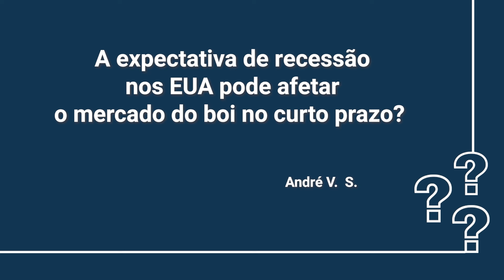Boi gordo: escalas mais enxutas e expectativa de altas neste início de agosto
A redução de oferta de boiadas, as escalas mais enxutas e uma semana de maior demanda no mercado interno com o Dia dos Pais ajudam a sustentar os preços da arroba do boi gordo.

Nas praças pecuárias, a reação e a recuperação do preço do boi tem sido melhor, trazendo um encurtamento no diferencial de base, que é a diferença entre o preço em São Paulo e a cotação nas demais praças brasileiras.

Para falar sobre estes assuntos, a jornalista Juliana Camargo entrevista o médico veterinário Rodrigo Matheus da Silva, Coordenador de Inteligência de Mercado do Instituto Mato-grossense de Economia Agropecuária (Imea).